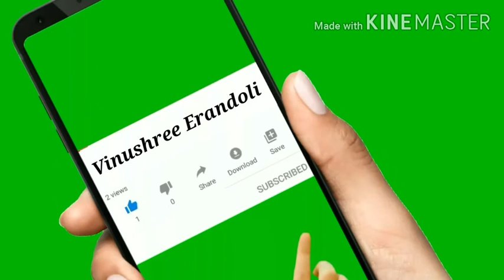हा देश माझा अतिशय सुंदर समूहगीत/ Ha Desh Maza Atishay Sundar Marathi Samuhgeet/By Vinushree Erandoli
Vinushree Erandoli,
Ha Desh Maza Atishay Sundar Marathi Samuhgeet,
हा देश माझा अतिशय सुंदर मराठी समूहगीत,
हा देश माझा देशभक्तीपर गीत,
समूहगीत संग्रह,
देशभक्तीपर गीते,
१५ ऑगस्ट निमित्त छान छान देशभक्तीपर गीते,
स्फूर्तिगीते,
Ha Desh Maza Desh bhakti par Sundar geet,
Ha Desh Maza Sundar spoorthi geet,
Marathi samuh geet sangraha,
मराठी स्फूर्तिगीते संग्रह,

अशाच प्रकारचे नवनवीन विडियो पाहण्यासाठी Vinushree Erandoli चॅनेल अवश्य सबस्क्राईब करा
धत्यवाद !